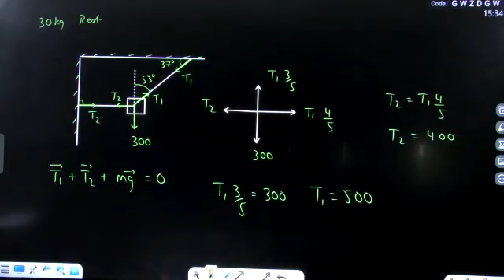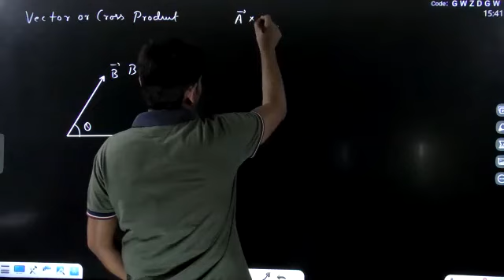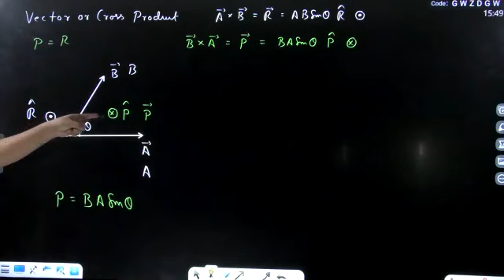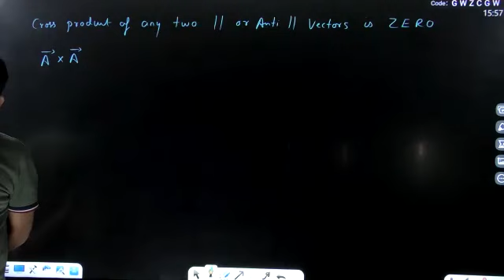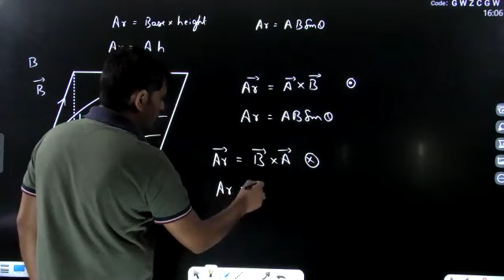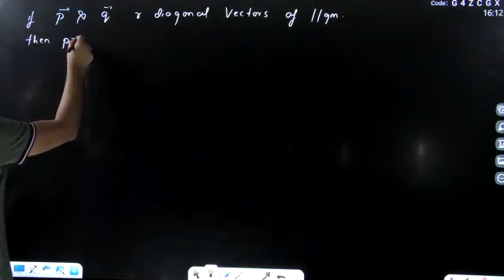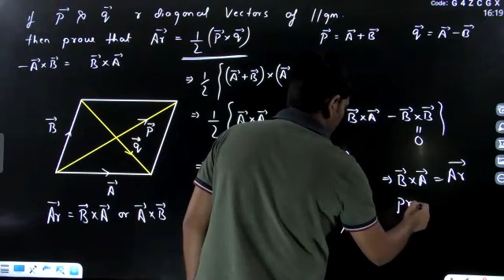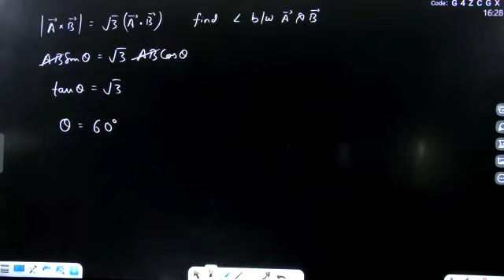Vector Lec-8, (Ray Batch) (Navneet Sir)